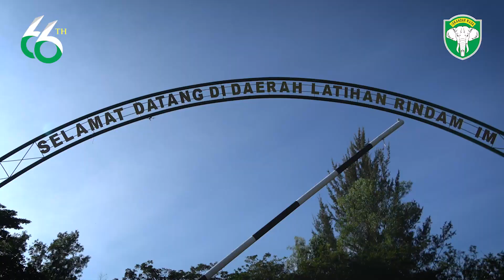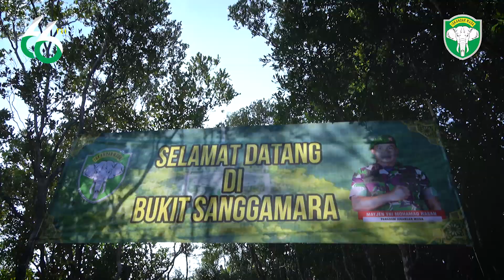TRADISI BUKIT SANGGAMARA | Dalam rangka menyambut HUT ke 66 Kodam IM